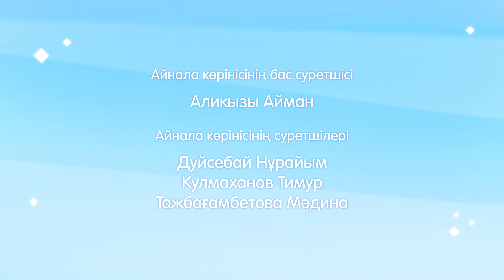Күншіктер - Құрт: Қазақша мультфильм - Он екінші бөлім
Әжелері дәстүрлі қазақ тағамы құртты жасайды. Күшіктер оған көмектеспек болады. Лала ең әдемі құрт жасағысы келеді. Ол тағам бірнеше күн дайындалады. Тима мен Сұлу бақта ойнап жүргенде Лаланың құрттан қолы босамайды. Бұдан не шығар екен?

Бабушка готовит курт - традиционное казахское блюдо. Щенки вызываются ей помочь. Лала хочет сделать самый красивый курт. Блюдо готовится несколько дней. Пока Тима и Сулу играют в саду, Лала занята только куртом. Что же из этого выйдет?